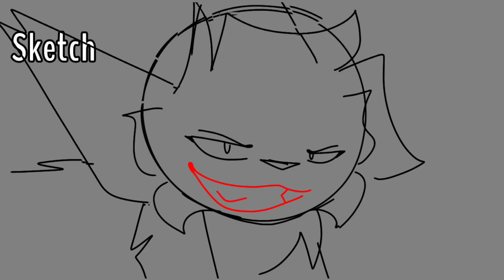(Slight flash warning) SPIDER WEB - OC MAP // Part 10 //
Characters: Ivy, Fang, Scar (BloodClan), Meadowfall and other WindClan cats
Time: about a week
Apps: Flipaclip, IbisPaint, CapCut

I suck at writing descriptions 😭😭😭😭